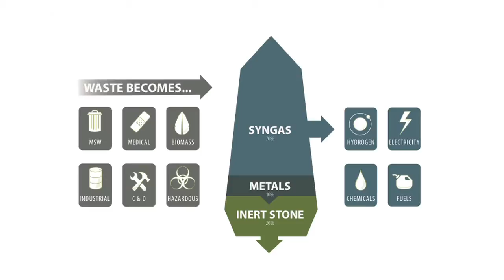Fueling Growth in CA: Sierra Energy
Employees at Sierra Energy, a company headquartered near Sacramento, CA, explain how their innovative waste gasification technology can convert trash into clean fuels.

Credits:

Editor: Erika Brekke

Videographer: Erika Brekke

Photos:
Justin Ritchie (Flickr Creative Commons)
Magnus Franklin (Flickr Creative Commons)
Wisconsin Department of Natural Resources (Flickr Creative Commons)

Graphics: Courtesy of Sierra Energy

Music: "Sunspot," "Please Come Out Instrumental," "Endzone" by The Pollen Music Group